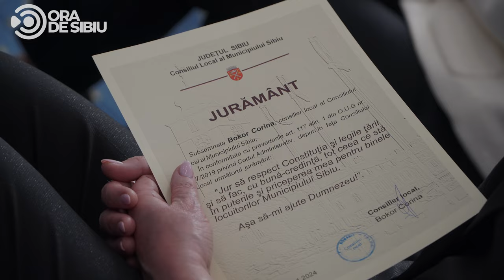Am stat de vorbă cu noii consilieri locali ai Sibiului